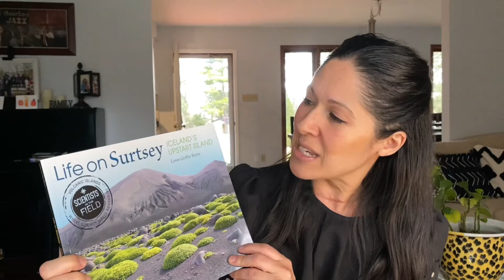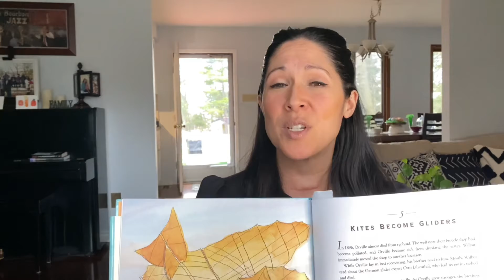Homeschool Science Elementary & Middle School || Apologia, Alveary & More REVIEW || Likes & Dislikes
In this video I share about all the science curriculum we have used from the beginning: what we liked and what we didn’t. I also review the Alveary science curriculum after our first full term using it… you might be surprised about how it went!!